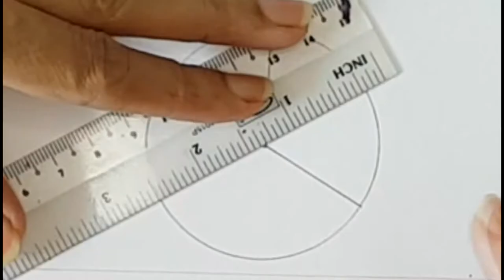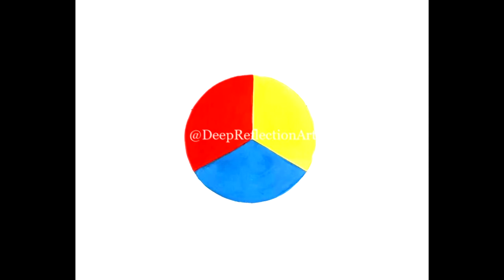How to paint PRIMARY COLORS / COLOR THEORY BASICS / COLOR WHEEL / MIXING COLORS / for beginners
I am showing here the PRIMARY COLORS. There are three primary colors - RED, YELLOW and BLUE (RYB). These are found in nature and cannot be prepared by mixing any other colors. I will also be showing how to prepare secondary and tertiary colors.

Materials requires -   A4 size paper, water colors

Steps
1. Draw the circle as shown in video.
2. Use water color for coloring.